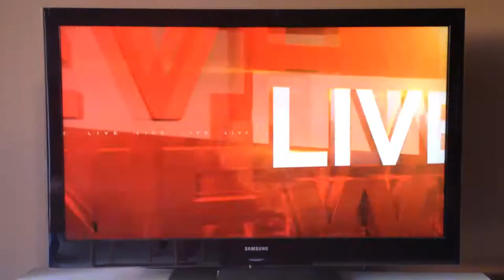7 News on yet another WestCONnex route change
In November 2016, former Roads Minister Duncan Gay announced that the WestCONnex M4-M5 Link would be moved for the third time with the deletion of the Camperdown interchange. This would bring 8 lanes of traffic under hundreds of different homes, many of which are among Sydney's oldest.